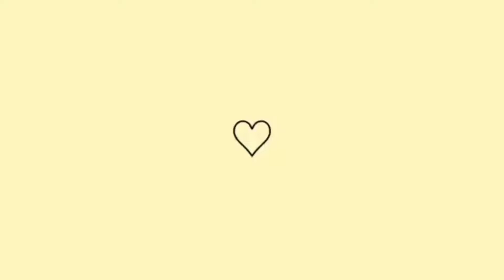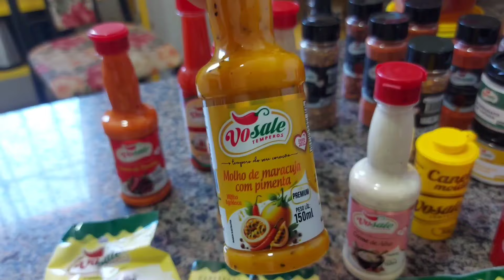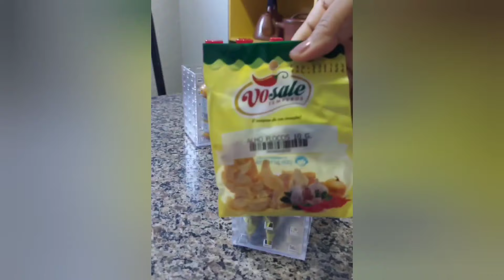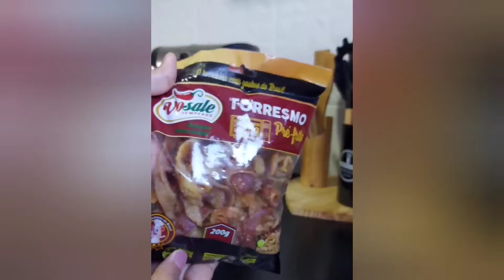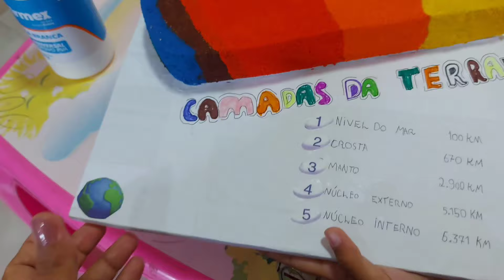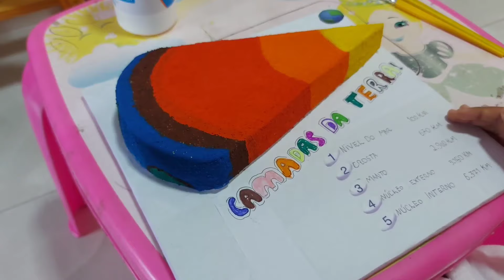NÃO GOSTO DE GUARDA NADA🤷‍♀️ALMOÇO RÁPIDO, PANELAS + BARATA, TRABALHO E ROTINA DO LAR + RECEBIDOS